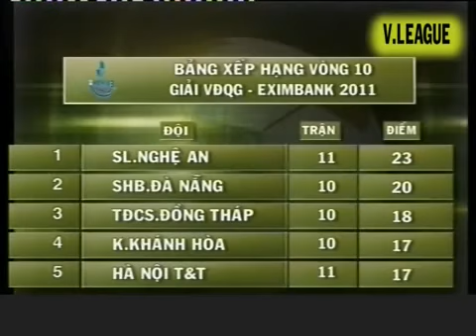Diem nhan vong 10 vleague 2011